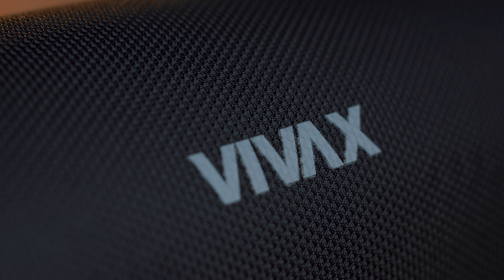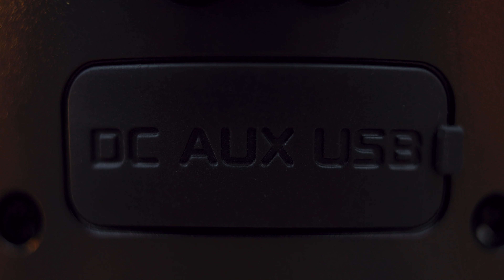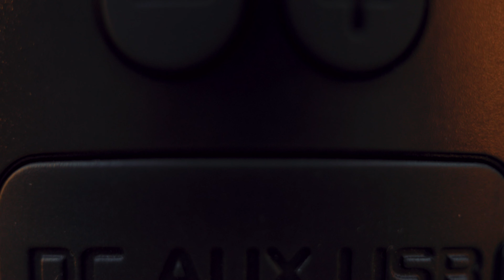Vivax BS-160 i BS-210 Bluetooth zvučnici recenzija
Bluetooth zvučnici 🔊 odavno ne predstavljaju neko čudo tehnologije, ali definitivno predstavljaju vrlo popularan tip uređaja među korisnicima svih kategorija. Danas vam predstavljamo dva upravo takva modela brenda Vivax koji će vas na našem tržištu koštati nešto ispod 50€, a koji formatom i veličinom, kao i snagom i kvalitetom zvuka mogu da zadovolje širok krug korisnika koji su u potrazi za prenosnim audio rešenjem za koje ne treba izdvojiti previše novca. U pitanju su Vivax BS-160 i BS-210